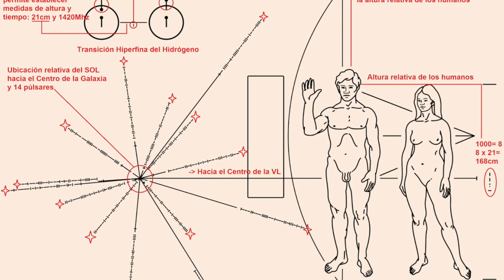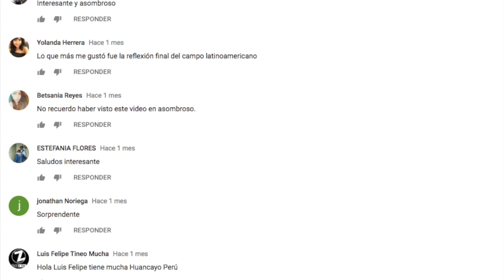MENSAJES ENVIADOS al ESPACIO en BUSCA DE VIDA ALIENÍGENA